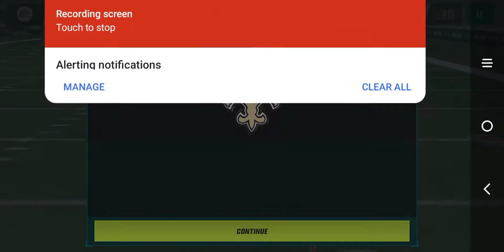Madden(vs Buccaneers)tribute to the passing of pnb rock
hey guys welcome back to another one of my YouTube videos in this video I am playing the BUCS.My team go against BUCS tomorrow so I decided to post this before hand but make sure to subscribe and like and click that bell to be notified everytime I or we post a brand new YouTube video.